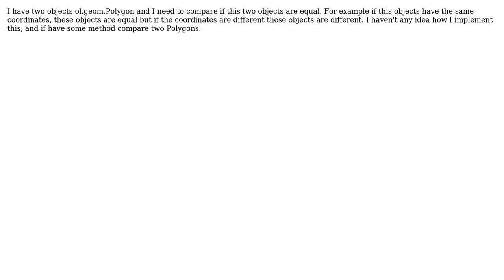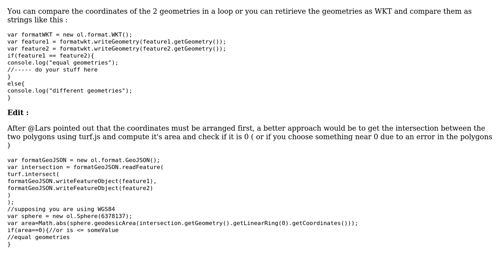GIS: How i compare two objects ol.geom.Polygon?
With thanks & praise to God, and with thanks to the many people who have made this project possible! | Content (except music & images) licensed under CC BY-SA | Music | Images & others | With thanks to user Renato Carauta Ribeiro user Hicham Zouarhi user Evil Genius and the Stack Exchange Network Trademarks are property of their respective owners. You are responsible for your own actions.